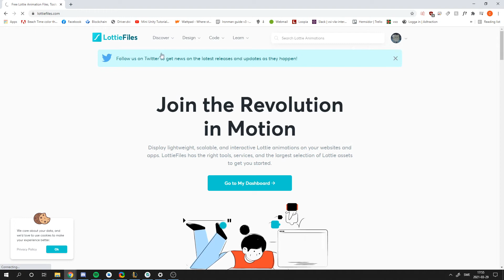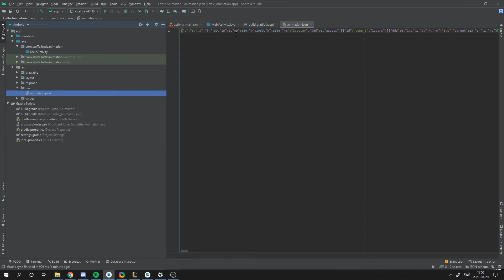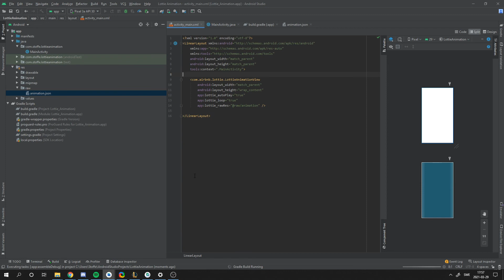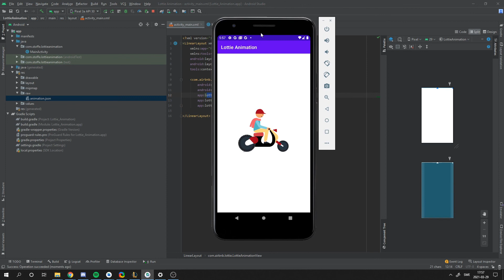Lottie Animation - Android Development Tutorial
Learn how to use Airbnbns Lottie Library to display super clean animations. This tutorial will show you how to add it and play it on a loop without any Java code.

implementation 'com.airbnb.android:lottie:3.6.0'